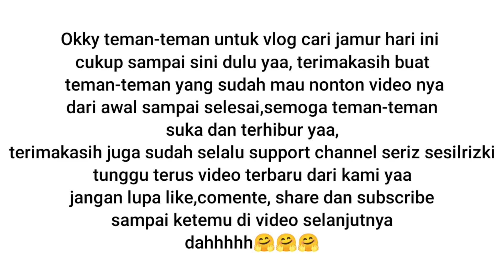HARI INI TEMANKU DATANG DARI BUNGKU, JALAN-JALAN KE RUMAH SEKALIAN KAMI MAU MENCARI JAMUR SAWIT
Assalamualaikum
hari ini temanku datang di rumah mama katanya pingin cari jamur jadi kami semua pergi mencari jamur sawit teman-teman pokoknya serruuu
ikuti teruss yaa video nya sampai selesai
selamat menonton 🤗
terimakasih.